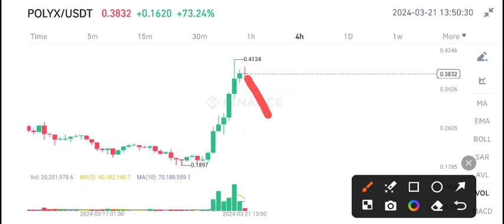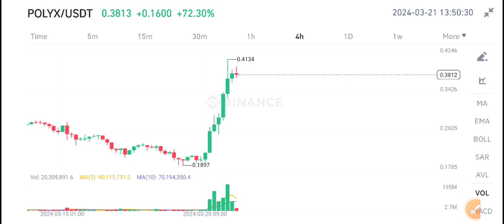PolyX coin News Today! Polymesh Polyx Price Prediction